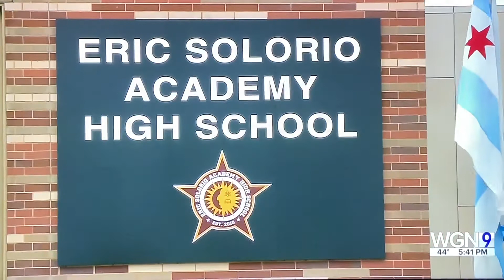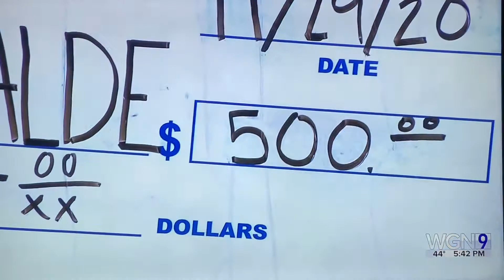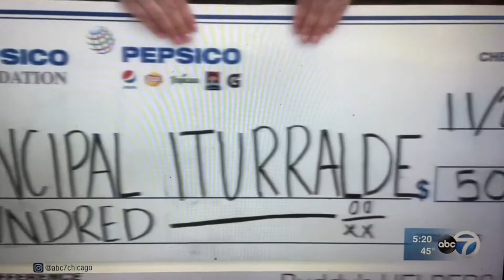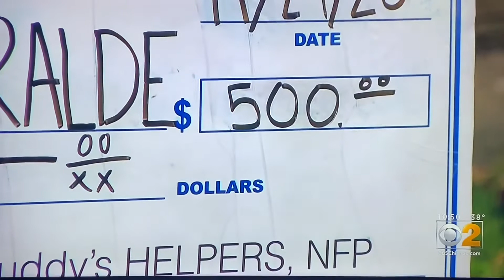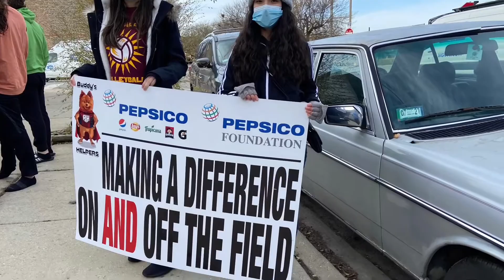Nov. 2020: Making A Difference On AND Off The Field campaign presented by PepsiCo & Buddy’s HELPERS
November is National Inspirational Role Models Month, and this is a story of a community leader who never forgot where he came from.

Victor Iturralde, 1 of 10 siblings - 7 of which work for Chicago Public Schools (and his wife) - left a comfortable position on the Northwest Side of Chicago to have an impact for years and decades to come. When the former Little Village and current Pilsen resident accepted the challenge to open a new public high school in a low-income South Side area, Victor knew his touch could truly impact multiple communities and enhance the lives of future generations.

Today, many throughout the Gage Park and surrounding areas look up to Victor as a role model, as the data shows the positive impact he has had.